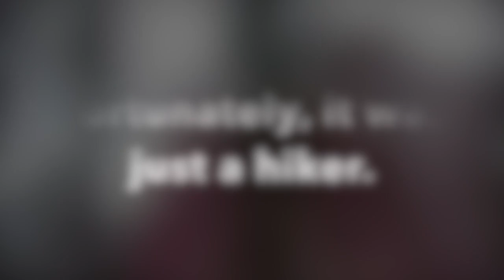Wildlife Camera scare!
Finding something very scary on your "wildlife camera!"